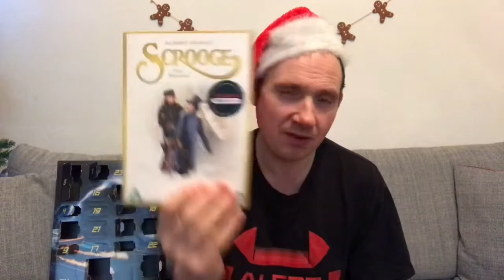Vlogmas Day 16 Chat with mindfulness unboxing